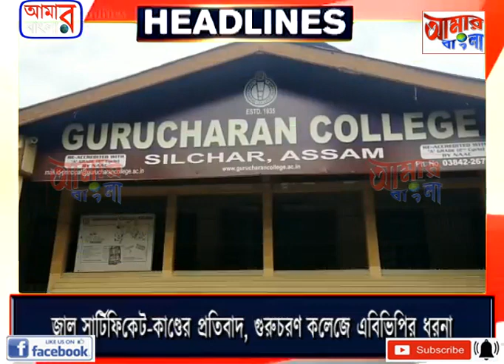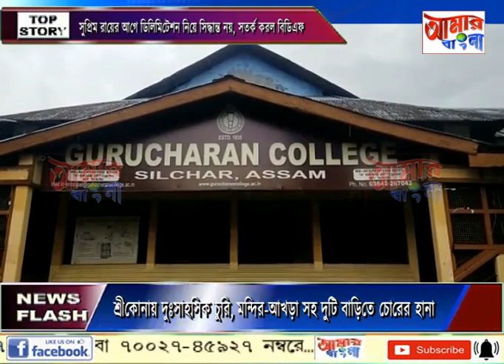AAMAR BANGLA NEWS # 07-08-2023_